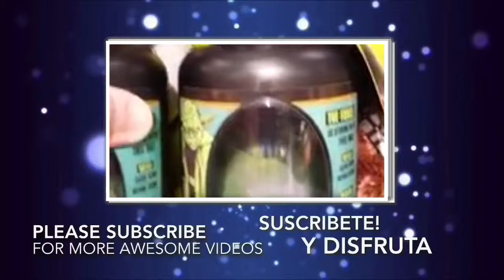La fuerza en un tarro-The force in a jar Star Wars